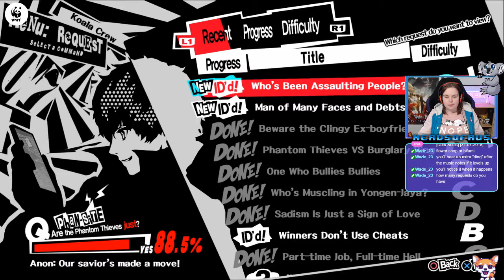We're now a florist? | Let's Play Persona 5 #88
G'day everyone! Here is part 88 of my Persona 5 playthrough where we are now waiting for the change of heart, we worked on leveling our confidants and social skills.

This was streamed live on Twitch on the 3rd May 2020. I will be streaming Persona 5 on Saturdays from 8pm AEST, be sure to follow us to catch my live streams.

Intro & End screen made by @SynKVoice and the cute chibi art used in the end screen was made by @AlyssaBeCrazy, check them both out on Twitter!